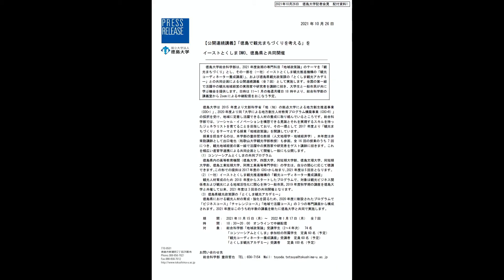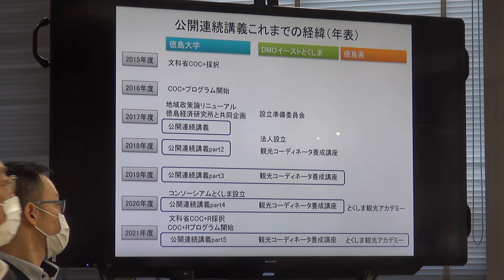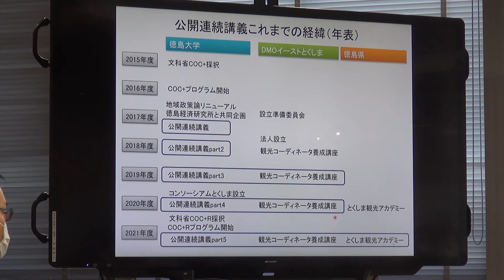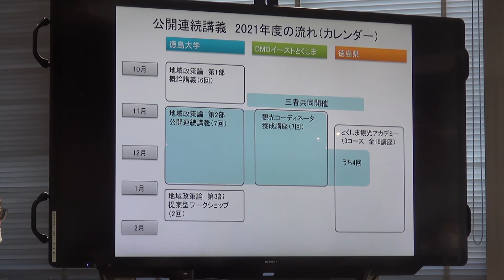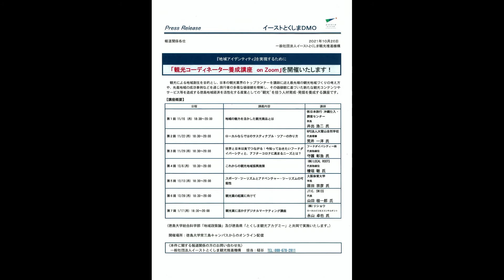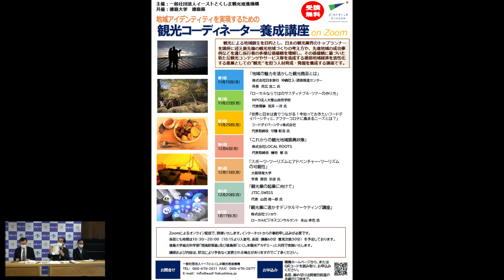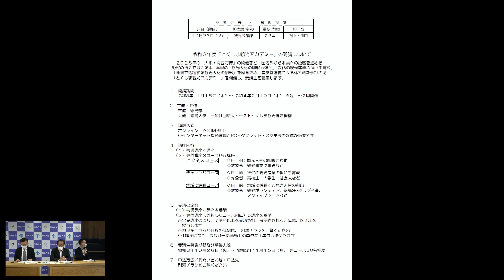【公開連続講義】「徳島で観光まちづくりを考える」をイーストとくしまDMO、徳島県」と共同開催【徳島大学定例記者会見①(令和3年10月26日)】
発表者：
豊田 哲也 　（徳島大学大学院社会産業理工学研究部 教授）
渡辺 隆仁　（一般社団法人イーストとくしま観光推進機構 専務理事 ）
祖上 弘喜　（徳島県観光政策課 係長 ）

徳島大学総合科学部は、2021年度後期の専門科目「地域政策論」のテーマを「観光まちづくり」とし、その一部を（一社）イーストとくしま観光推進機構の「観光コーディネーター養成講座」、および徳島県観光政策課の「とくしま観光アカデミー」との共同計画による公開連続会議（全7回）として実施します。